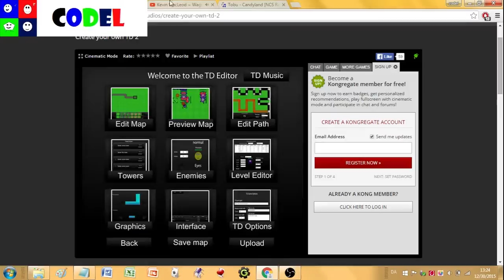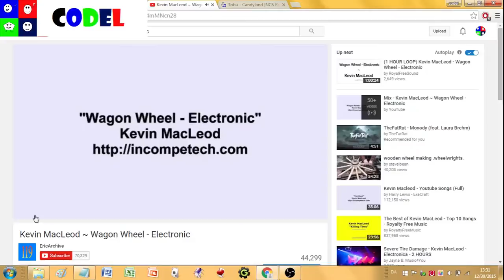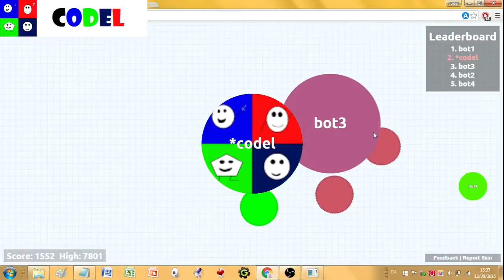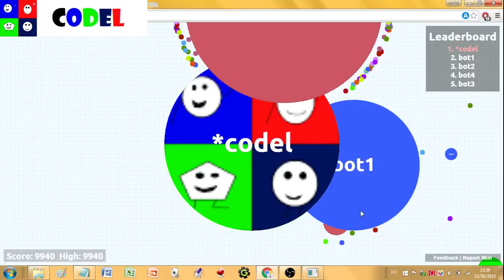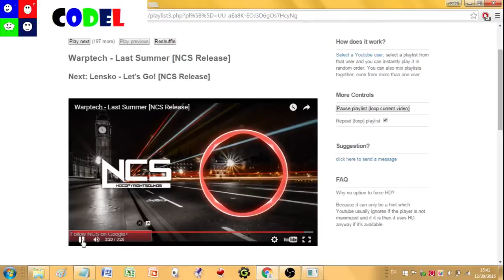TV Games Episode 18 Season 2